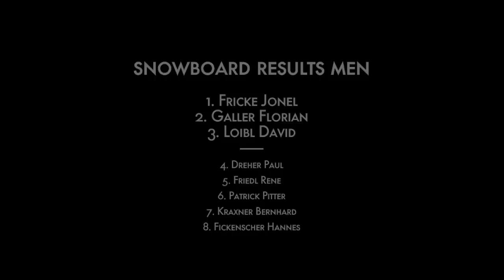QParks-PlanetSports_DieadamsJam_Showdown_11022012_Snowboard319.mov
With a temperature of minus 20 degrees the riders kicked for the Planet Sports DiedamsJam in the Pleasure Diedamspark. Numerous snowboarders enjoyed a picture-perfect day with barbecue and phat freestyle action!